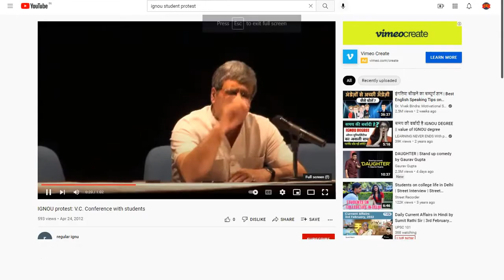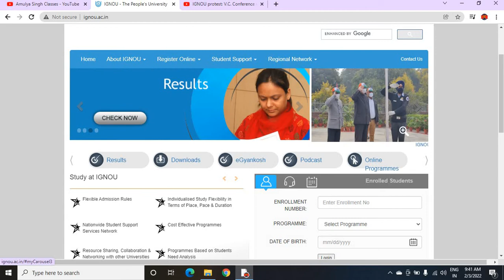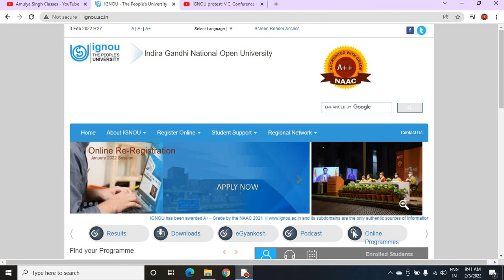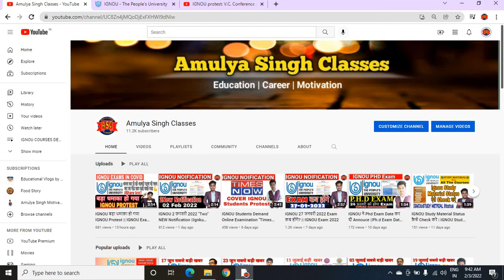IGNOU 9 साल पहले VC ने Face to Face Student से की थी बात|| We Want Promotion सभी Student होंगे Pass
About IGNOU
About IGNU in Hindi
About IGNU
ignou information
ignou delhi
correspondence college
disadvantage in open school
student go
Ignou
indra Gandhi open university courses
ignou homepage
ignou online
studentgo
ignou websites